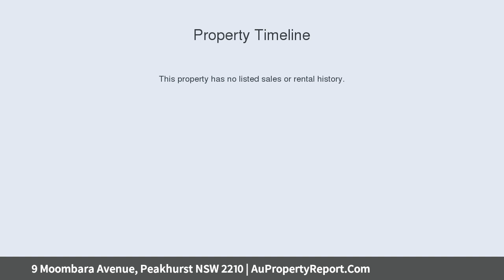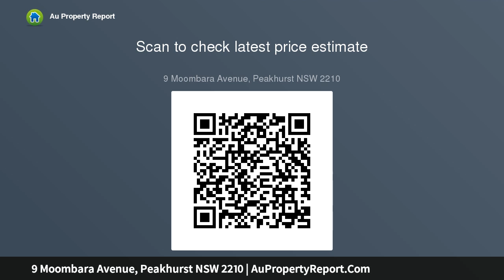9 Moombara Avenue, Peakhurst NSW 2210 | AuPropertyReport.Com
9 Moombara Avenue, Peakhurst NSW 2210
Property Type: house
Bedrooms: 3
Bathrooms: 3
Car Space: 1
Much Loved Family Home with Sunny Backyard